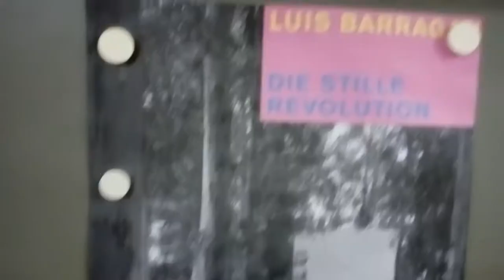VITRA DESIGN MUSEUM. Luis Barragán Archive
Federica ZANCO, Roberto e Letizia PONCE. Suisse.